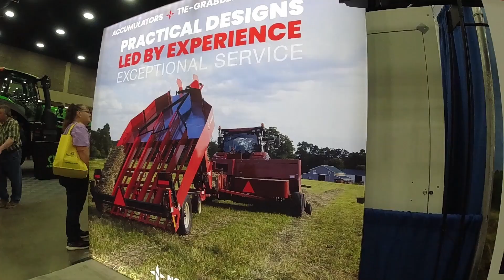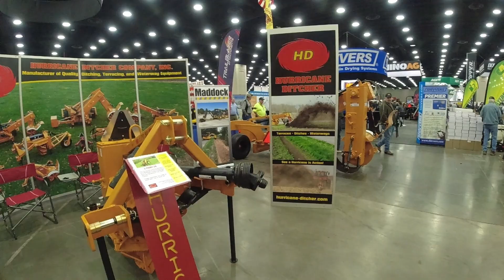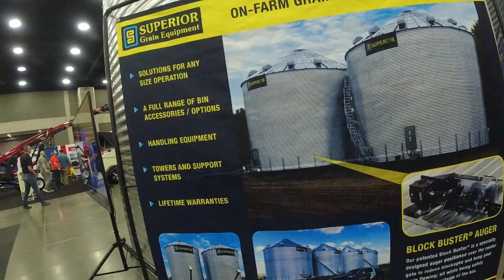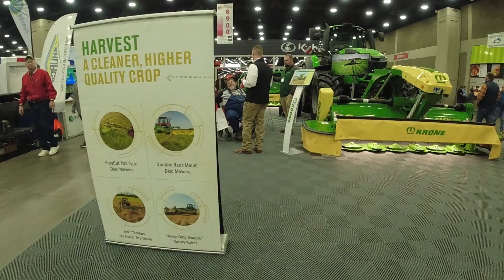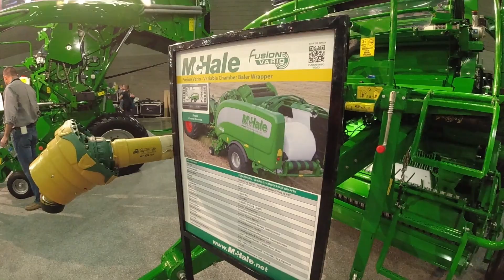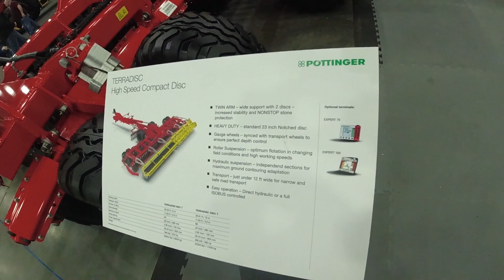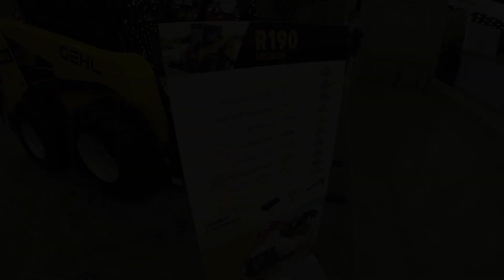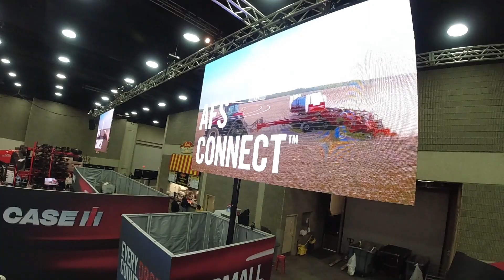Millions of dollars of farm equipment. NFMS 2022!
Welcome to E.A.B Farms. We are a first-generation family farm that specializes in top quality forage and bedding production. We also grow row-crops and background beef feeder calves. We have a growing herd of black angus cows for calf production. We look forward to you following along as we share the challenges and rewards of being a first-generation family farm!